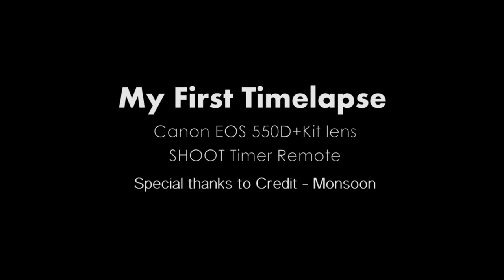This is my house (Timelapse)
ບໍ່ມີຫຍັງເຮັດ ເລີຍ Timelapse ເຮືອນໂຕເອງເລີຍຊະ
ຕິຊົມກັນໄດ້ເດີ້ ຄັ້ງທຳອິດ